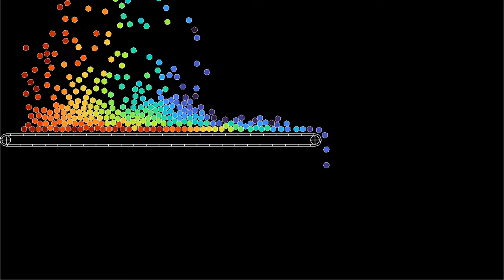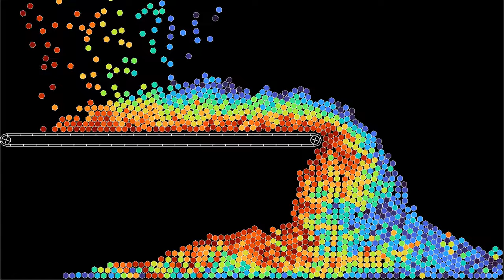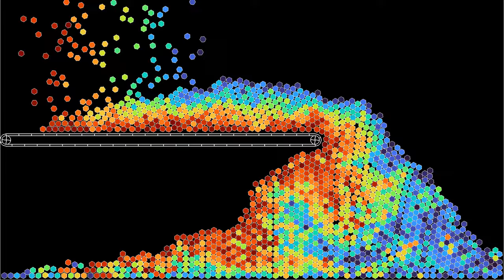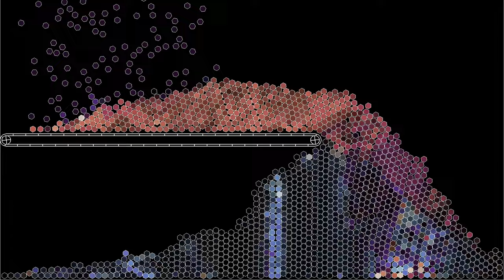A conveyor belt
I don't know about you, but I find it incredibly relaxing to watch a conveyor belt transport sand. Perhaps this is because when I was a child, we often had a large heap of sand in the back of the garden, where I spent substantial time  playing.
The conveyor belt effect in this simulation is achieved by having the segments forming the belt exert a tangential force on the polygons, in addition to the normal force. The tangential force is proportional to the difference between the tangential speed of the polygon and the speed of the belt.
To compute the force and torque of hexagon j on hexagon i, the code computes the distance of each vertex of hexagon j to the faces of hexagon i. If this distance is smaller than a threshold, the force increases linearly with a large spring constant. In addition, radial forces between the vertices of the hexagons have been added, whenever a vertex of hexagon j is not on a perpendicular to a face of hexagon i. This is important, because otherwise hexagons can approach each other from the vertices, and when one vertex moves sideways, it is suddenly strongly accelerated, causing numerical instability. In addition, a torque has been added between hexagons, that tends to align them, as if they were magnets. A weak Lennard-Jones interaction between hexagons has been added, as it seems to increase numerical stability.
Initial x position: 0:00
Velocity: 2:12
In the first part, the particles' color depends on their initial x position. This allows to get a sense of how particles are mixed while falling through the funnel. In the second part, the due depends on the direction in which the particles are moving, while the luminosity depends on their speed. Both quantities are averaged over a time interval.

Render time: 1 hour 57 minutes
Compression: crf 23
Color scheme: Part 1 - Turbo, by Anton Mikhailov